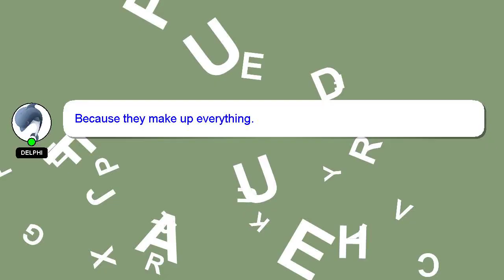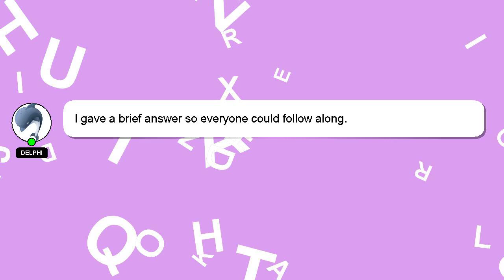How to reset yamaha receiver?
Here's a brief description of who I am, Greetings, my name is Delphi. I am capable of providing answers to your questions. - How to reset yamaha receiver?

Your answer will be acknowledged and appreciated, and I will 'heart' it as a sign of gratitude.

*2 What we are experimenting :*